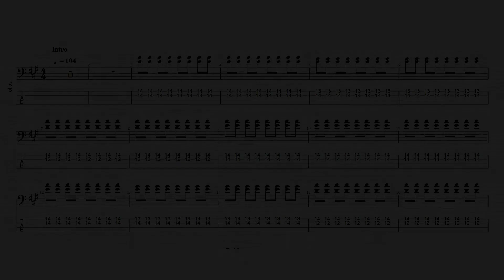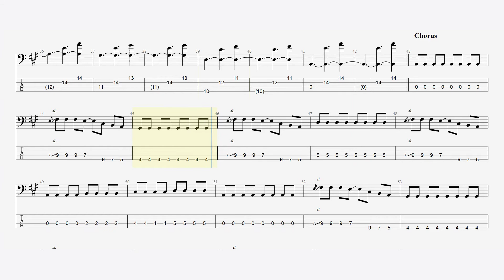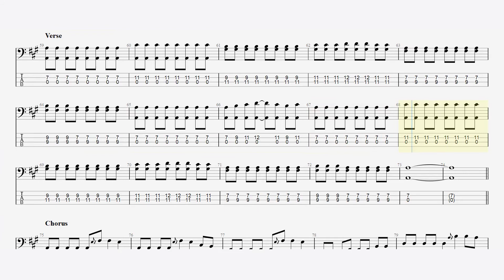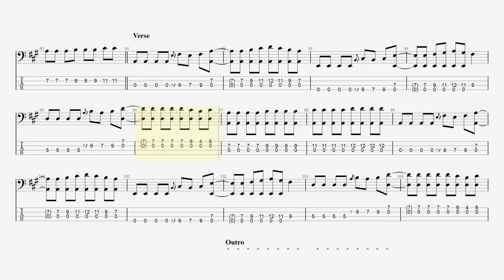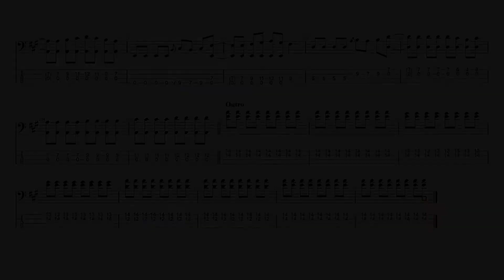Snow Patrol - Chasing Cars (bass tabs)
Bitcoin - 3FooYugEuhBNtPdN14DZHBRdVt889XAYai